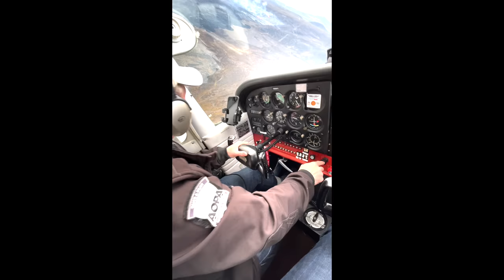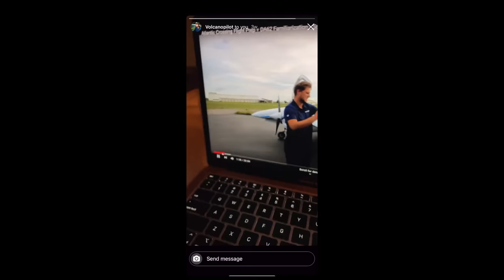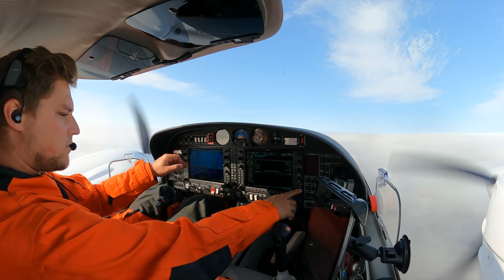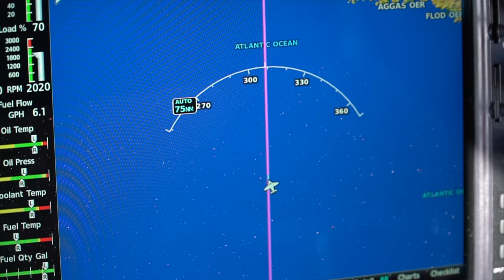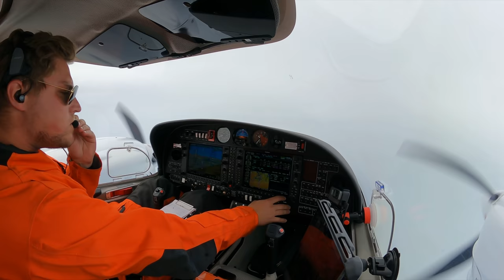DA42-VI ATLANTIC CROSSING [with special guest:Flightchops, Day 2 EP.1]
This video is dedicated to Haraldur! We miss you!